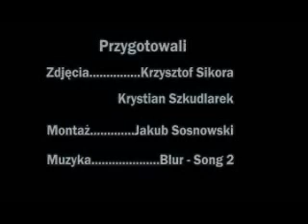PIŁKARSKA PIĄTKA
5